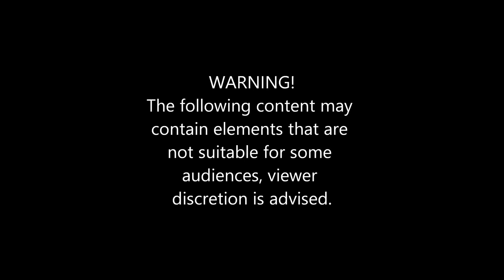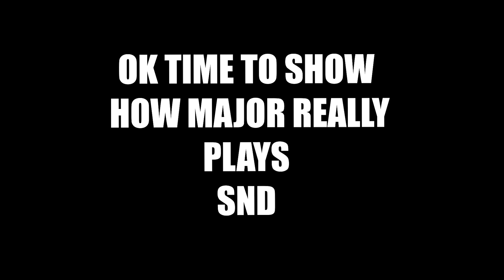SCRIMS M BOOM BAM IN CALL OF DUTY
HELLO  GUYS  THIS IS YOUR MAJOR BEAST WITH ITS FIRST EVER CODM SCRIMS VIDEO , HOPE YOU GUYS LIKE IT .

call of duty mobile,cod live stream india,cod mobile live,cod mobile,call of duty,codm,

codm live
call of duty mobile live
codm tournament
cod mobile tournament
cod mobile custom room
codm gameplay
majorbeastyt